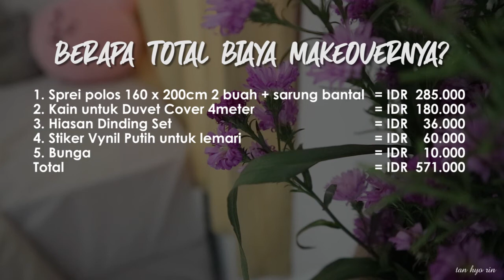Make Over Kamar Tidur Kos Kecil Minimalis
Hi guys
Today I will share the progress of my bedroom make over.
I like my bed to be minimalist yet comfortable, so I didn't put much but ensure everything is neat.
What do you think about it? Please let me know :)